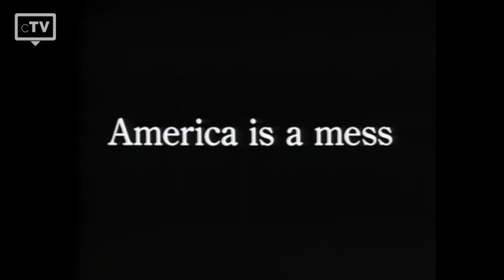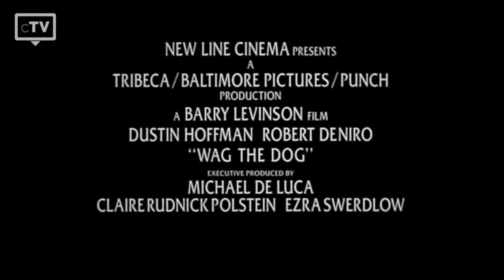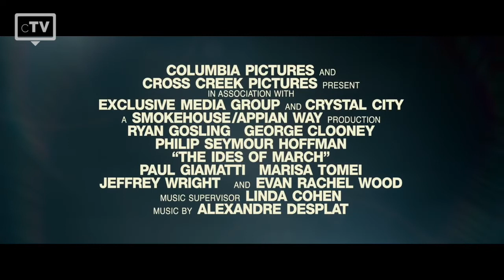TOP 5: Political Campaign / Election Movies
We have picked the top 5 political campaign/election movies that you have to watch. This list of political campaigns and elections ranges from congressional elections to presidential elections.

Movies in this Ranking:
5. Primary Colors
4. Bob Roberts
3. Wag the Dog
2. The Ides of March
1. The Candidate